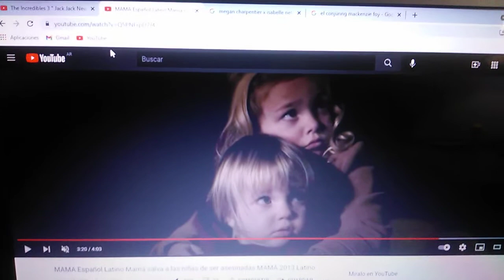The Loud House Movie (2021 To 2042).